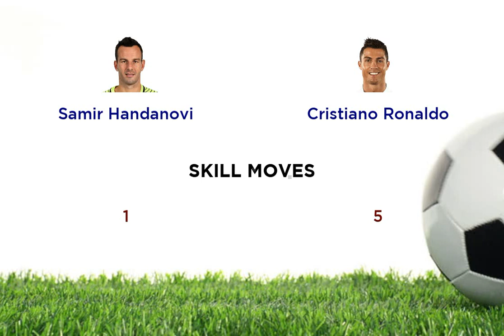Samir Handanovi vs Cristiano Ronaldo